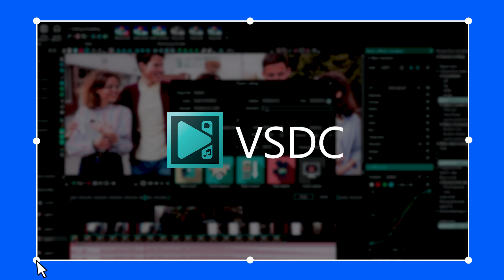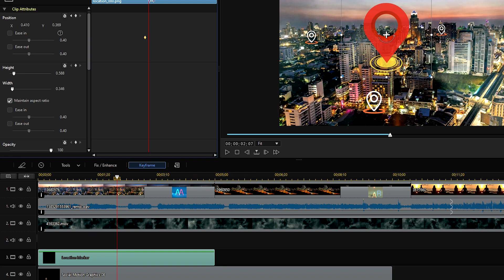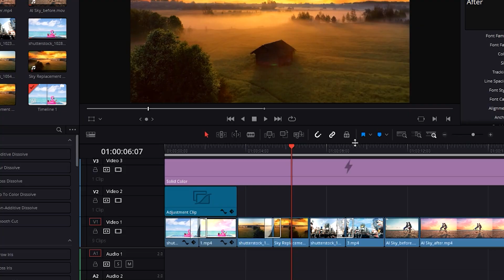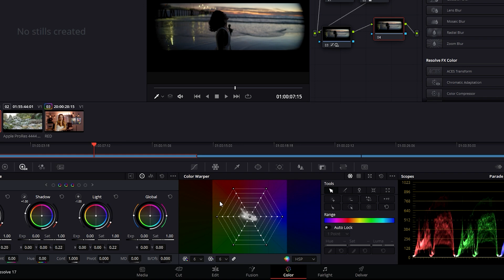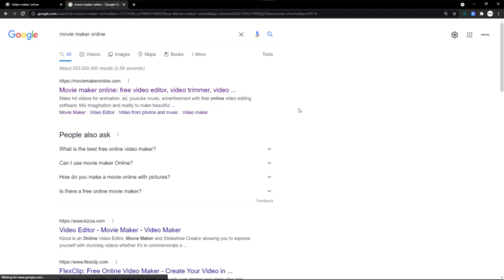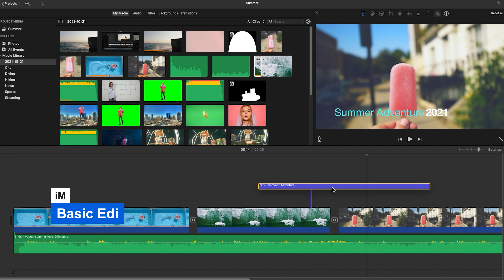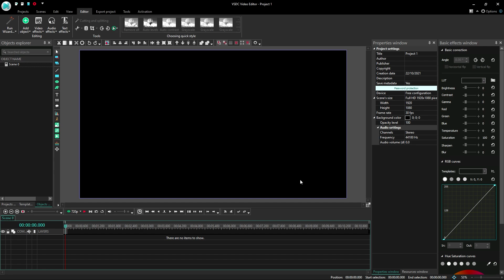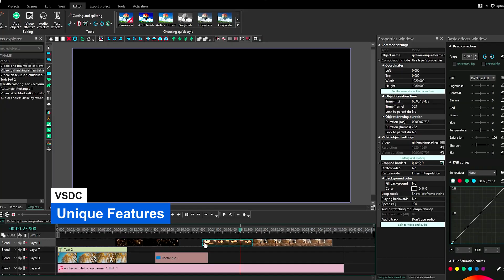Top 5 Best Free Video Editing Software for Windows PC & Mac - 2022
👉 Join Millions of Users Worldwide & Try the Best Full-featured Video Editor!

In this video, we'll tell you about the top 5 best free video editing software for Windows PC and Mac in 2022 and the pros and cons of each. Whether you’re just starting out and need something simple for YouTube or you’re a professional that requires more advanced features, there’s a free video editor for you.

Timestamps⏰
0:00 Introduction
0:50 PowerDirector
3:10 DaVinci Resolve
5:06 Movie Maker Online
6:15 iMovie
7:45 VSDC
9:22 Conclusion

PowerDirector is the best video editing software for Windows, Mac, iOS and Android that empowers your creativity with professional editing tools, exclusive features, and a streamlined user interface.